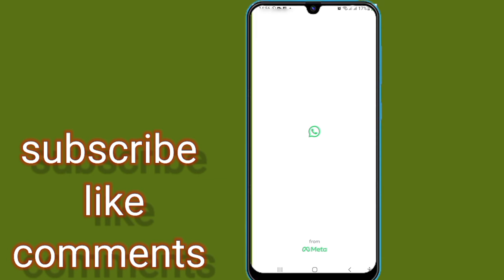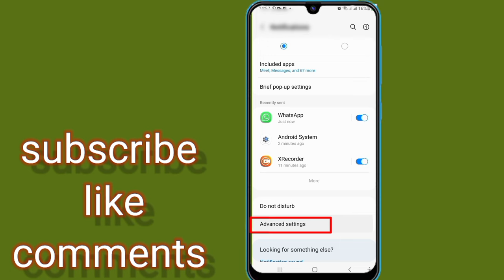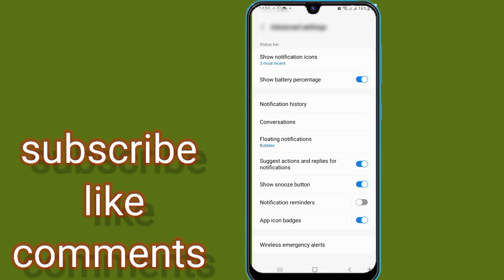sida fariimaha whatsapp ee ka delete loo soo ceshado